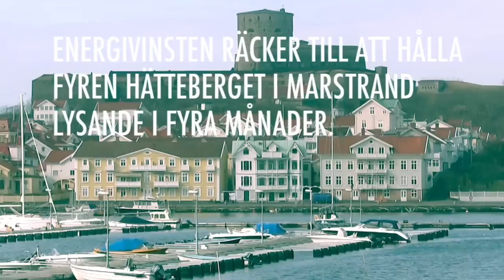Kusträddardag i Marstrand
Under Stena Match Cup i Marstrand omräknas besökarnas närvaro till en städaktion vid kusten. Denna gång genomfördes den i just Marstrand. På Håll Sverige Rents Kusträddardag samlades det in över ett ton ilandflutet kustskräp på ett par timmar!
På årets Stena Match Cup 1-6 juli är det dags igen. Besök Marstrand då och bidra till en ny städaktion vid kusten nästa vår.